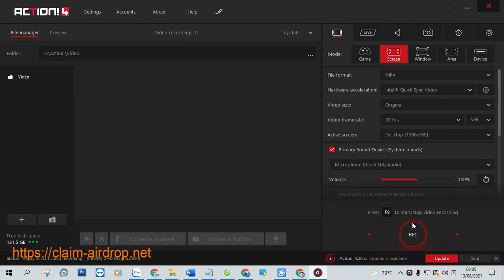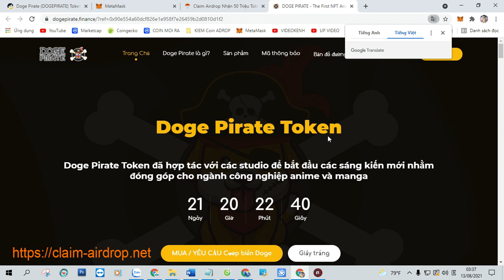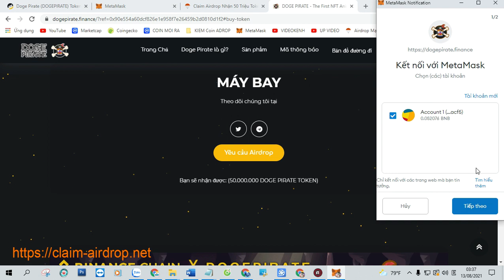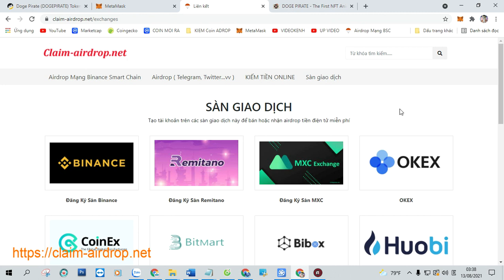Claim Airdrop Nhận 50 Triệu Token Doge Pirate (DOGEPIRATE) , Mạng BSC Ví Trustwallet, MetaMask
+ Bước 1: Sao chép Contract :  0xE98be315f6b127D0B9cE16CD345eea824e9A5278

+ Bước 2: Truy Cập Web Tại Đây Click ( Claim Airdrop ) Nhận Token